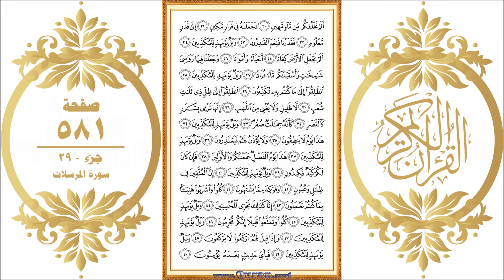Holy Qur'an Page 581: HD video || Reciter: Saad Al-Ghamdi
Holy Qur'an Page 581 - Beautiful HD video view on your screen. We give kids and others a great way to learn Qur'an. The video shows highlighted the Qur'an portion along with the beautiful and heart shuddering recitation by Saad Al-Ghamdi. The Qur'an is showing in full-screen as per the print copy of Mus'haf. Our page-level videos are very useful for the comparison study on different recitations. These videos are the main resource for our "World Wide Online Qur'an Memorization Program".

  •  The first verse: Surah Al-Mursalat - Aya 20 (Alam nakhluqkum min main maheenin)

  •  The last verse: Surah Al-Mursalat  - Aya 50 (Fabiayyi hadeethin baAAdahu yuminoona)